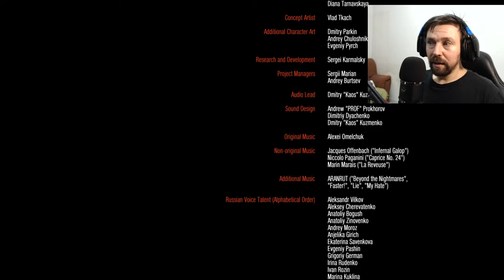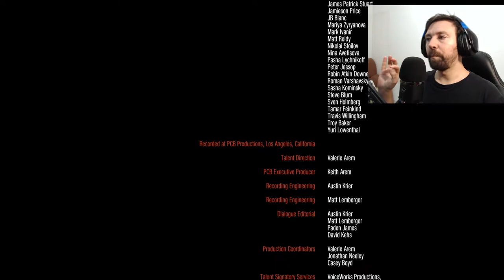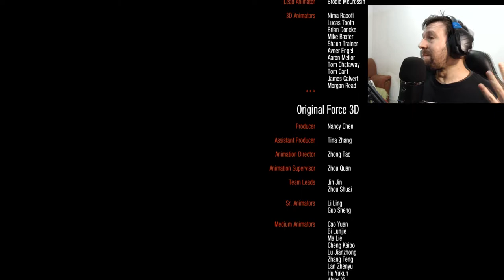METRO LAST LIGHT REDUX - UN FINAL SUPER EPICO